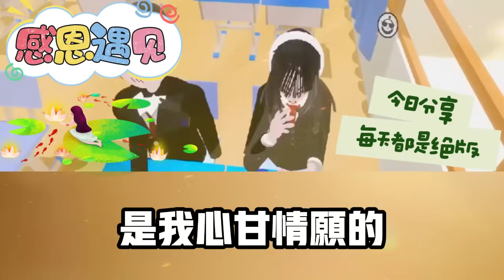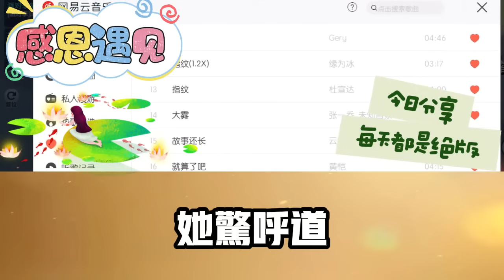《生下三胎》 第04集：我給總裁生了一胎三寶，他不僅想要三小只，還想要娶我進門，可總裁媽媽不喜歡我，但一看我牽著三小只心都化了…戀愛